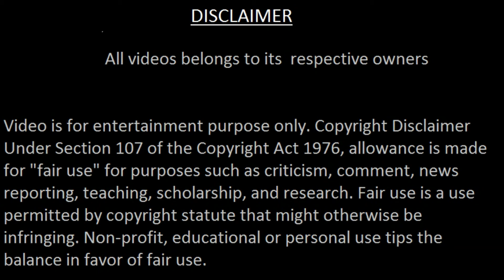Ayodhya पहुंचे celebs, Actor प्राण प्रतिष्ठान में Shree Ram Mandir ke के |Pakistani Media Reaction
On this channel you get videos related to:

pak media on India latest cricket |pak media on India latest isrolpak media on India latest modi latest pak media on India lpak media on India latest todaylpak media crying on India Pakistani media on Indialpak media on americalforeign media reactions on india pakistan reaction|reactions|react| reacts reaction on reaction to|Imran Khan| Arzoo Kazmi |Ameer Abbas|Sana Amjad Qumar Cheema|Usama Ghazi|Makhdoom Shahab-ud-Din Faisal Tarar Speaks|Zafar Hillali| Fiza khan